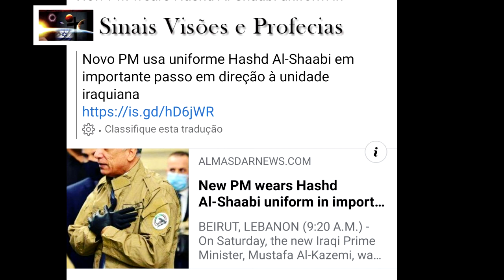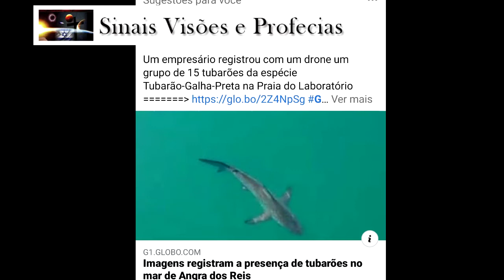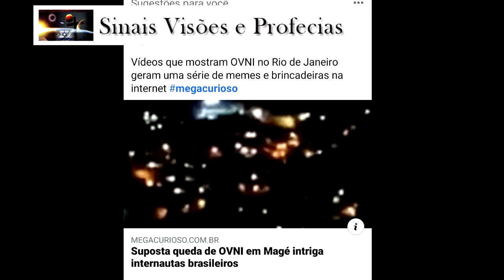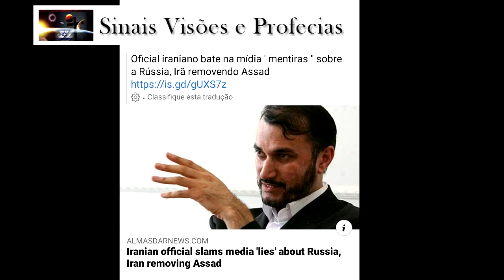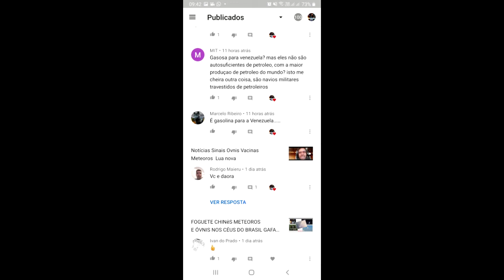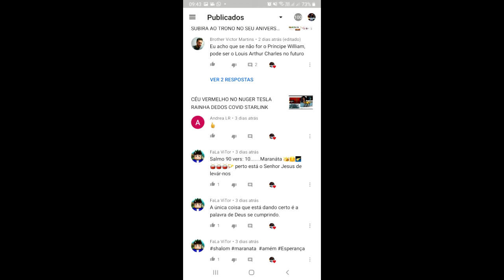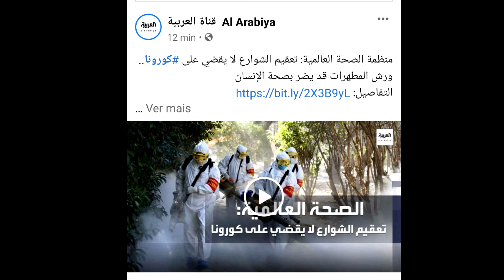NOTICIÁRIO CONFLITOS E DESDOBRAMENTOS DE GUERRA AO REDOR DO MUNDO